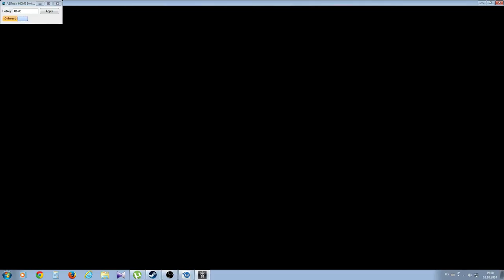Shadow of MORDOR BG-Na lov za orki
kajete dali iskate oshte